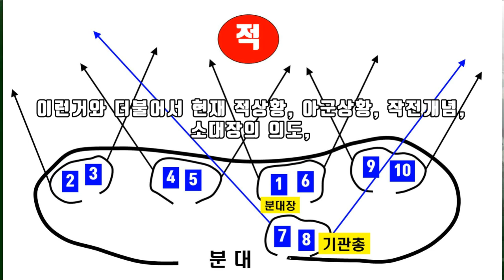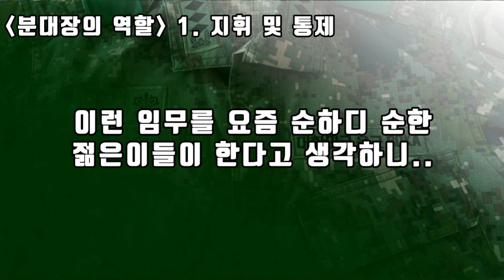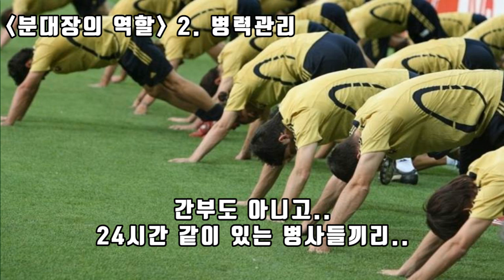분대장이 중요한 이유!!! (전투분대장의 2가지 역할!!) (조교아님^^;;)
전투 간 최하위 말단 지휘자인 분대장.
분대장은 간부 이외 병사로서 유일하게 지휘를 할 수 있는 직책입니다
병사가 지휘를 한다는게 간부처럼 몇개월 전문기관에서 교육을 받는 것도
아니고 집체교육 단, 2주 받고 분대장 견장을 차는데요
전쟁시에는 10명 내외의 분대원을 지휘하여 전투를 해야 합니다
그리고 평상시에는 간부와 병사의 중간 입장으로서 병력들도 관리해야 합니다

간부 못지 않은 분대장의 역할 이 분대장의 중요성에 대해서 같이 알아보시죠~

궁금하신 점이 있으시다면
으로 문의해주시기 바랍니다
감사합니다